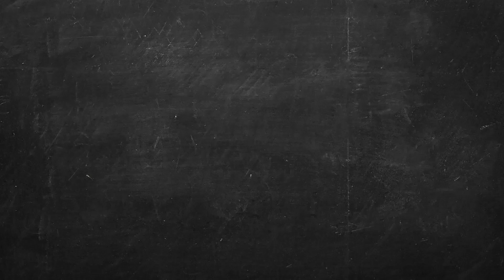FíÍnom...HALLOWEEN | INSPIRÁCIÓK 1 PERCBEN